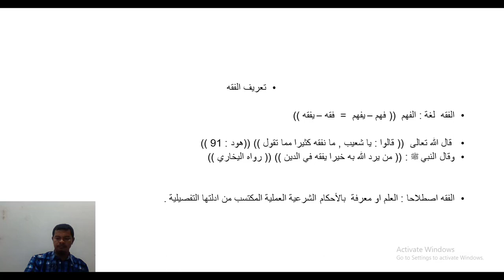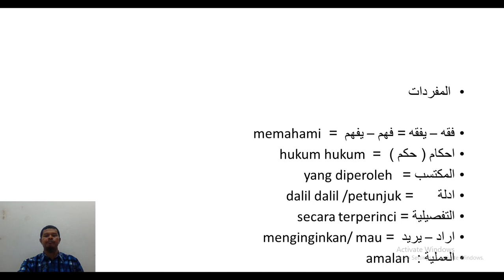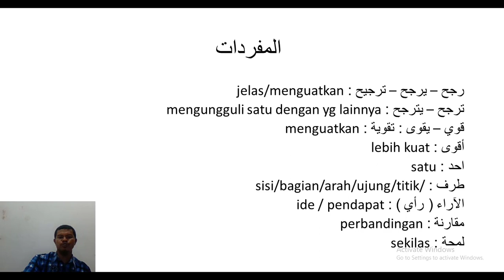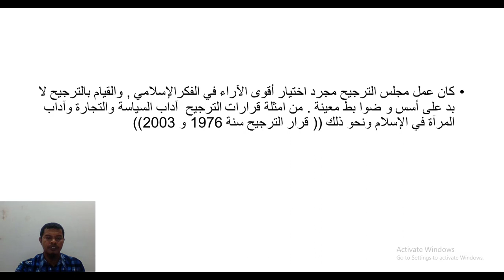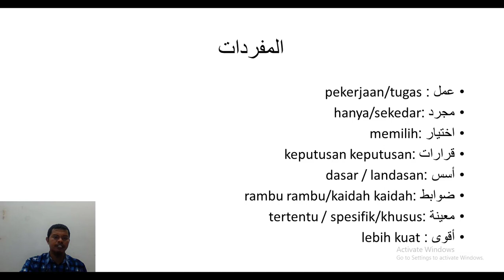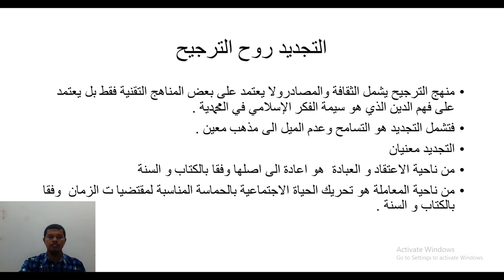Santri Virtual : Fiqih Kelas 10 Part 1